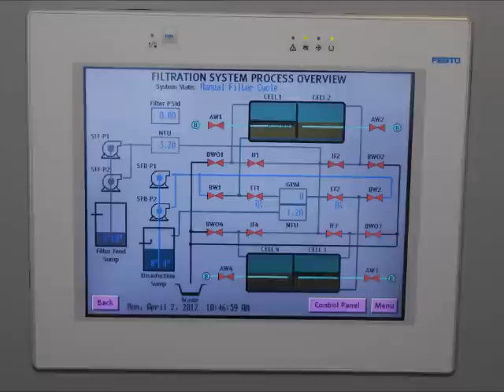Festo's Process Automation Technology Van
This is a video tour of our Process Automation Technology Van.